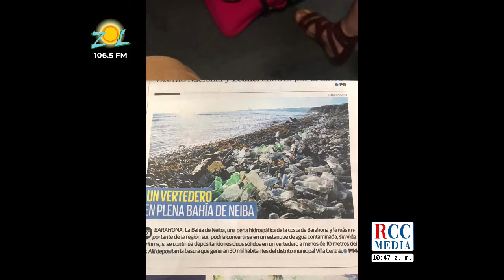Holí Matos. “Cuestiona gestión económica del Actual gobierno”